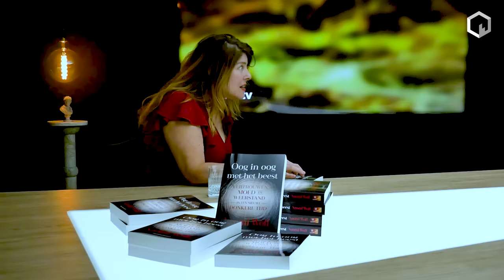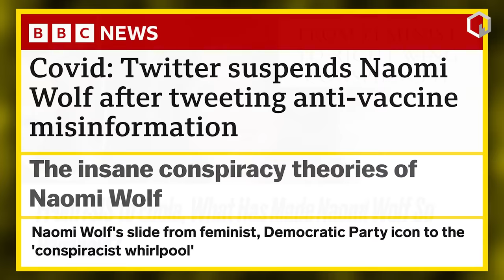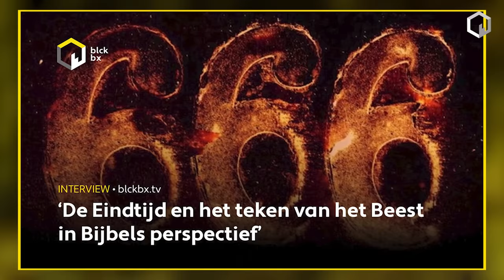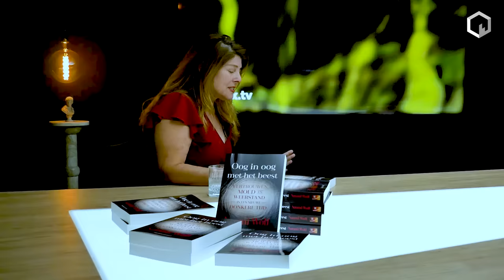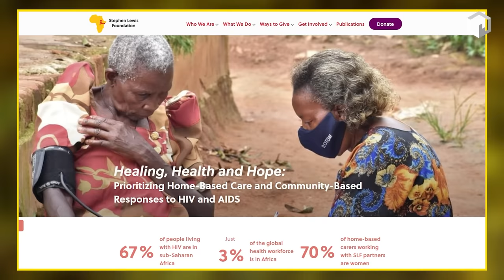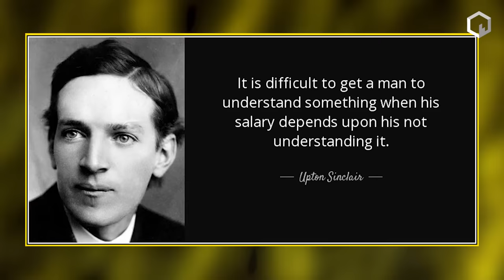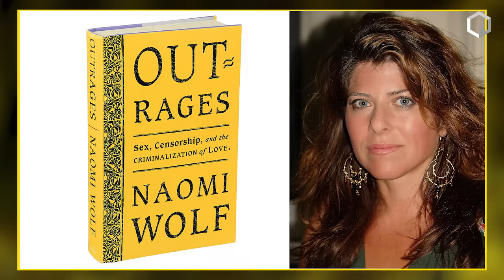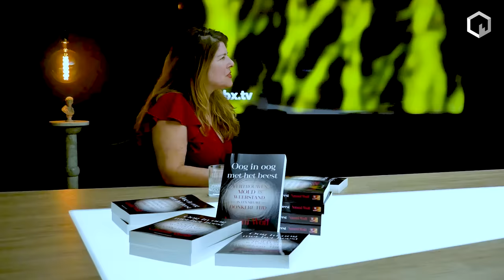‘If Europe does not wake up, you will all be dead,’ says Naomi Wolf, author of Facing the Beast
Join us in our mission to uphold independent journalism. Your contribution helps us resist censorship, expand coverage, and amplify underrepresented voices.

(Nederland hieronder )
'Facing the Beast' is the title of the new book by American writer and journalist Naomi Wolf, a book about 'trust, courage, and resistance in a new dark time'. Program maker Flavio Pasquino invited her to Edam to talk about, among other things, the creation of her new work.

Wolf was a political advisor to the presidential campaigns of Bill Clinton and Al Gore and wrote several books, including the 2007 bestseller: 'The End of America'. In it, she describes ten steps in the transition process from open societies to fascist systems in the current era.

The American was long known as a highly respected writer, but this image changed over the past ten years. She acquired the image of a conspiracy theorist and was heavily criticized for her views on topics such as ISIS and the Ebola pandemic. In 2021, she was accused of spreading misinformation about COVID-19, lockdowns, and mRNA vaccines. Her accounts on YouTube, X, and Facebook were suspended.

Despite the tumultuous years, the journalist and author does not give up. In this in-depth interview, you get to know her for who she is and what she stands for. Wolf is optimistic about the future. Sit back for this fascinating conversation and share it with those around you.

Blckbx is giving away three copies of 'Facing the Beast'. Do you want your own copy? The question you need to answer correctly is: what is the name of Naomi Wolf's dog in the book?

NEDERLANDS
Let op! Activeer de Nederlandse ondertiteling door op de ondertiteling-knop te drukken of ga via het instellingen-tandwiel naar 'ondertiteling'.

‘Oog in oog met het beest’, is de titel van het nieuwe boek van de Amerikaanse schrijfster en journalist Naomi Wolf. Een boek over ‘vertrouwen, moed en weerstand in een nieuwe donkere tijd’. Programmamaker Flavio Pasquino nodigde haar in Edam uit om te praten over onder meer de totstandkoming van haar nieuwe werk. Koop 'Oog in oog met het beest'

Wolf was politiek adviseur van de presidentiële campagnes van Bill Clinton en Al Gore en schreef meerdere boeken waaronder de bestseller uit 2007: ‘The end of America’. Hierin beschrijft ze tien stappen in het transitieproces van open samenlevingen naar fascistische systemen in de huidige tijd.

De Amerikaanse stond lang bekend als een zeer gerespecteerd schrijfster, maar dit beeld veranderde de afgelopen tien jaar. Ze kreeg het imago van complotdenker en werd zwaar bekritiseerd omwille van haar kijk op onderwerpen als ISIS en de ebolapandemie. In 2021 werd ze beschuldigd van het verspreiden van misinformatie rondom COVID-19, lockdowns en MRNA-vaccins. Haar accounts op YouTube, X en Facebook werden opgeschort.

Ondanks de veelbewogen jaren laat de journalist en auteur het er niet bij zitten. In dit diepgravende interview leer je haar kennen om wie ze is en waar ze voor staat. Wolf is optimistisch over de toekomst. Leun achterover voor dit boeiende gesprek en deel het met je omgeving. Het interview is voorzien van Nederlandse ondertiteling!

Blckbx verloot drie exemplaren van ‘Oog in oog met het beest’. Wil jij jouw eigen exemplaar? De vraag waarvan je het antwoord goed dient te beantwoorden luidt: hoe heet de hond van Naomi Wolf in het boek?